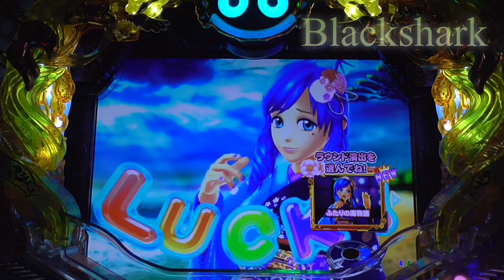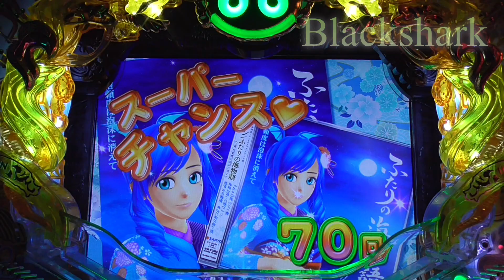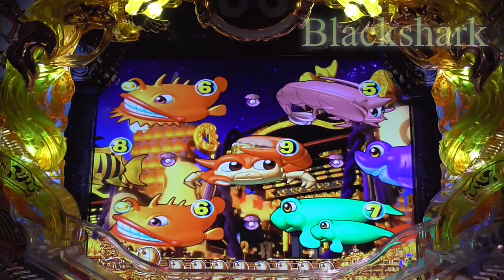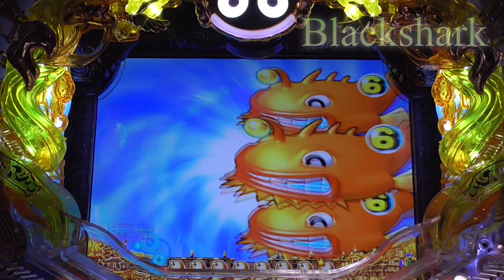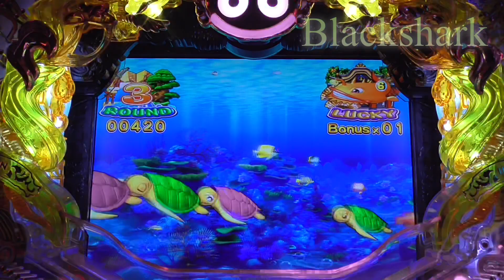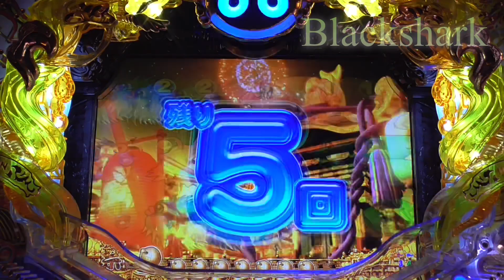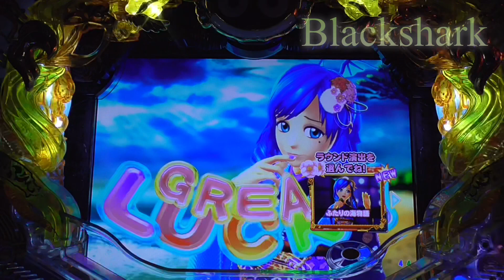2021年5月3日①⑦ CRスーパー海物語IN JAPAN 金富士バージョン319ver. 手錶！Mirar！ดู！보고 있네요！